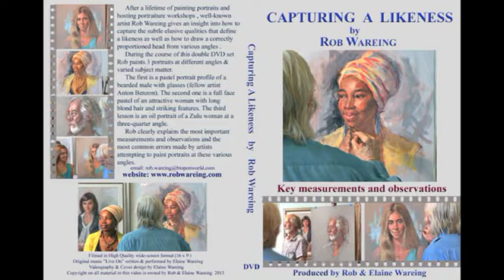Pastel Portrait Profile Painted from Life by Rob Wareing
This is our new channel which will soon be offering live streaming of full length instructional videos. You will then receive free access to a full 1 hour pastel portrait instructional video by Rob Wareing.